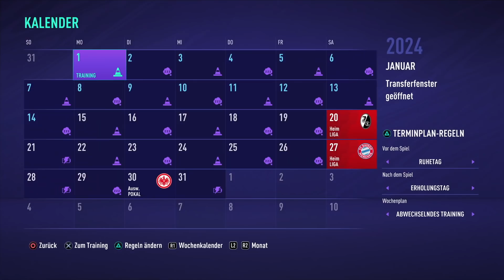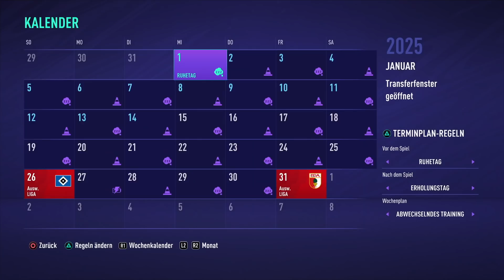VOM BUNDESLIGA AUFSTIEG ZUM CL SIEG !! 😱🔥 | FIFA 21: VFL BOCHUM Sprint to Glory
FIFA 21 Karriere-Modus Deutsch VOM BUNDESLIGA AUFSTIEG ZUM CL SIEG !! 😱🔥 | FIFA 21: VFL BOCHUM Sprint to Glory fifa 21 karrriere karrieremodus deutsch german hsv talente jugendspieler stg sprint to glory

►Equipment:
• Meine 3 Monitore